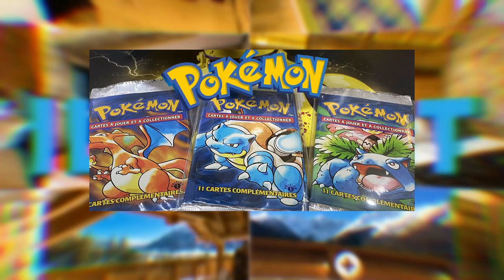📢 LIVE 24H INCROYABLE MAINTENANT 📢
📢 LET'S GO

PLEINS DE CADEAUX ET DE PLAISIR